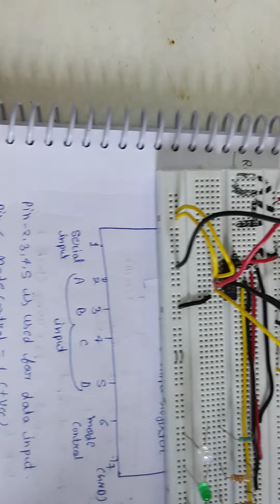parallel in parallel output shift register by using IC 7495 practical digital electronics nSTI 2022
parallel input parallel output se register bye using IC 7495 practical working digital electronics semester Mumbai Calicut Maharashtra keral nSTI Mumbai practical 2022